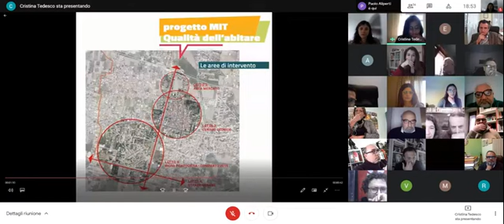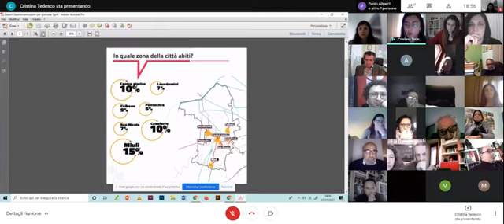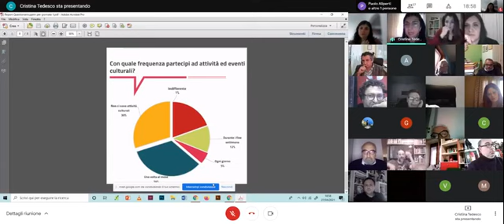Marigliano (NA) - GIORNATA 1 - Patrimonio storico e rigenerazione urbana (27.04.21)